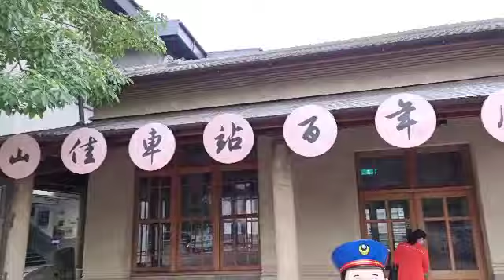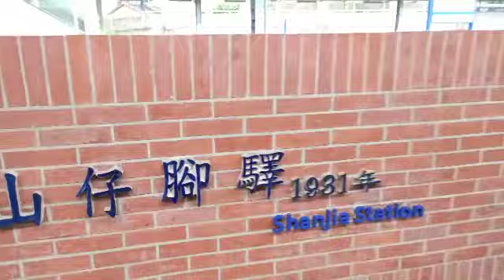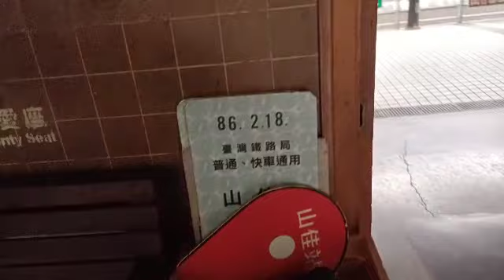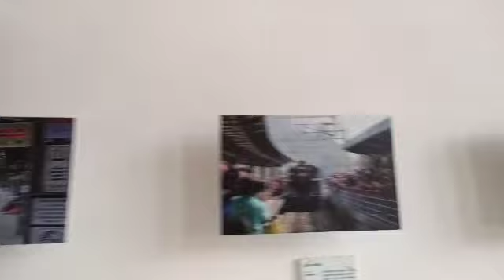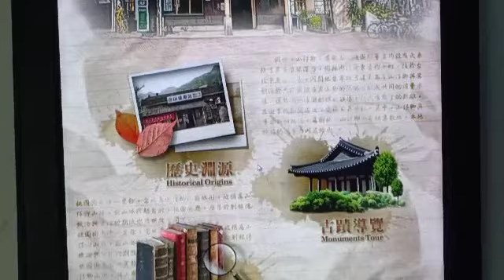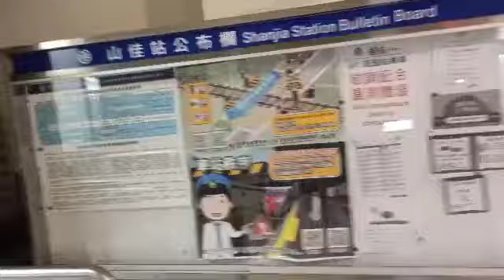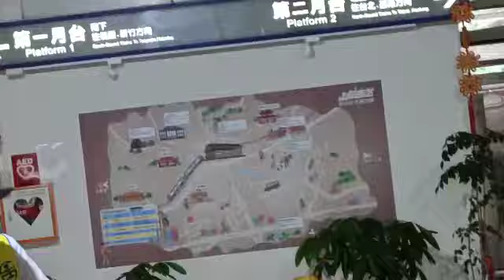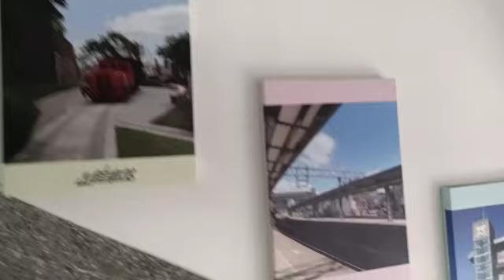樹林山佳火車站💗仙女娘娘.慈皇宮💗天賜全景錄💗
💗天賜錄製💗新北市樹林山佳💗森林小徑風情💗慈皇宮💗